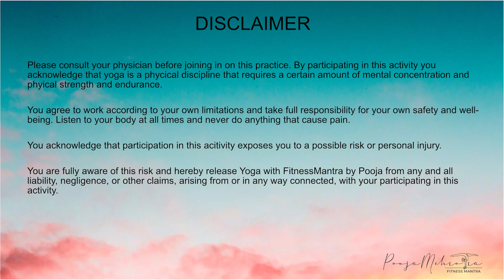15 Min Yoga For FULL BODY Transformation | Feel Great & Lose Weight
Hello and Namaste to everyone

Do this 15 minute cardio yoga flow to get a full body stretch.

This quick cardio yoga class offers offers a challenge while stretching the entire body to help increase flexibility.

Doing these types of full body yoga flows consistently help to increase overall strength and flexibility.

Do share your feedback in comments if you would like to request for something new you want to learn.

For daily updates you can also follow me on

Namaste,
Pooja.
Love and light beyond infinity.